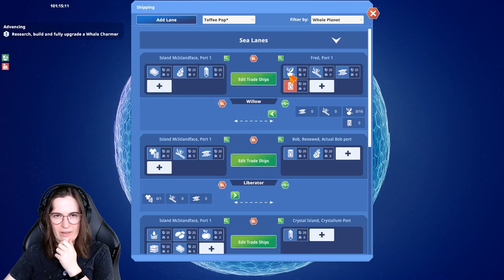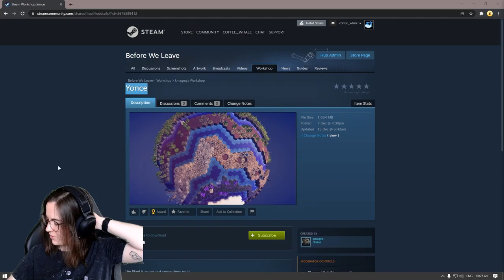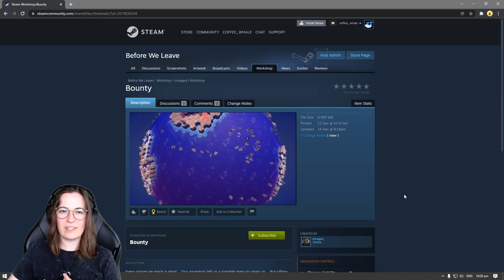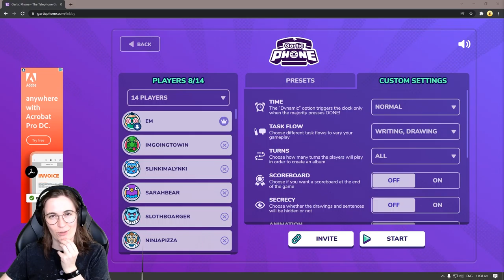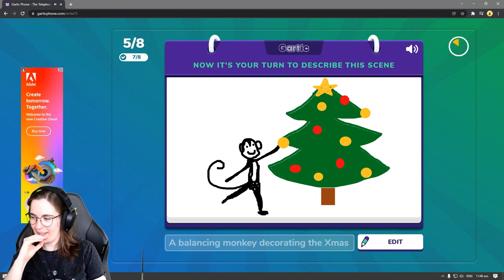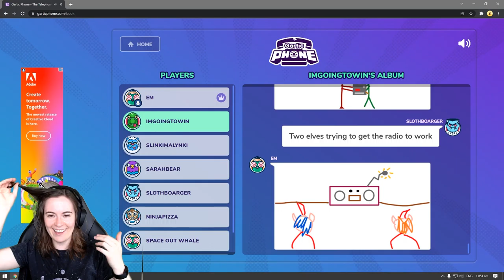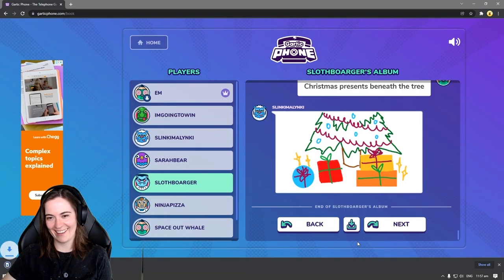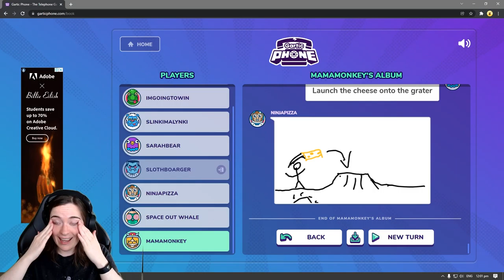End of Year Wrap Up - Goodbye 2021!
The whole Balancing Monkey team farewells the year with a bit of Before We Leave gameplay, chats about our next content update, a retrospective on 2021 and a little bit of Gartic Phone with the community!

About Before We Leave -
Before We Leave is a non-violent city building game set in a cozy corner of the universe.